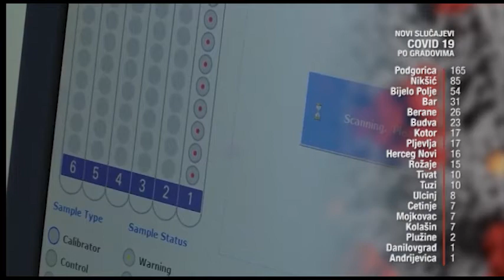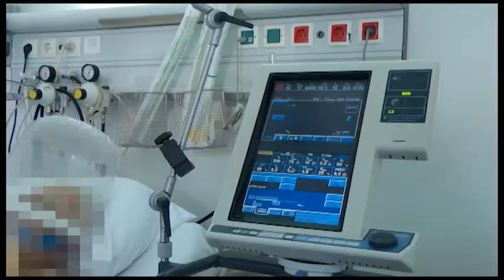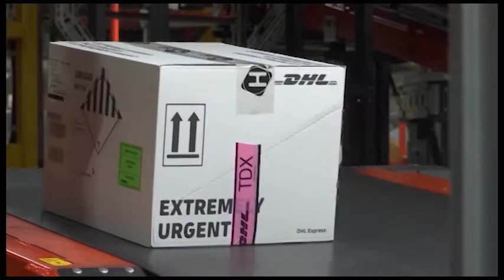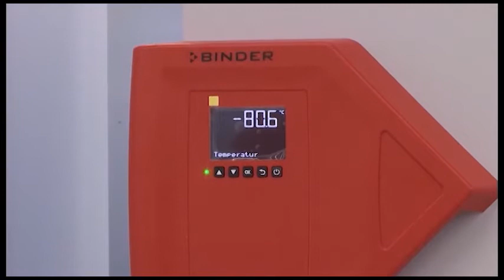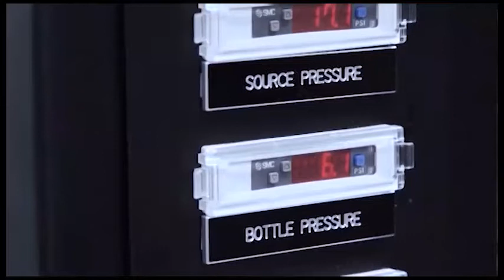ZURNAL_2020-12-02_PRILOG_KORONA